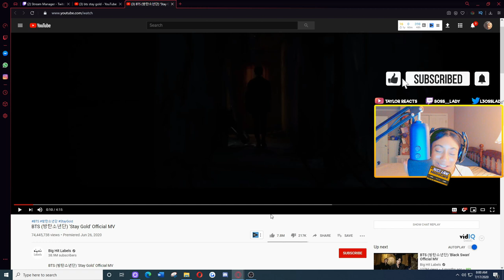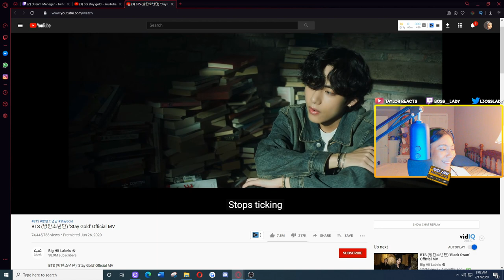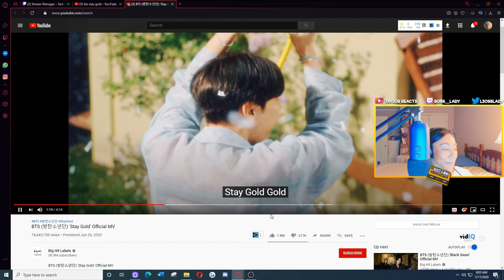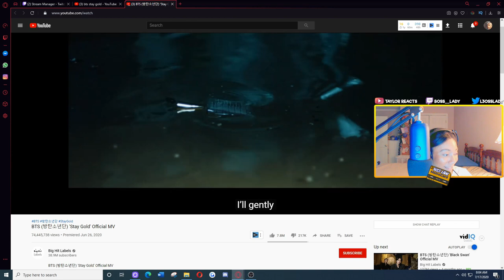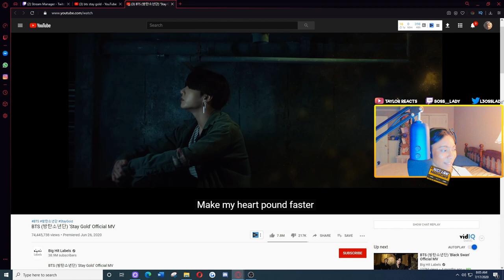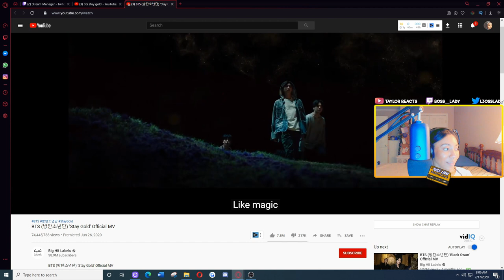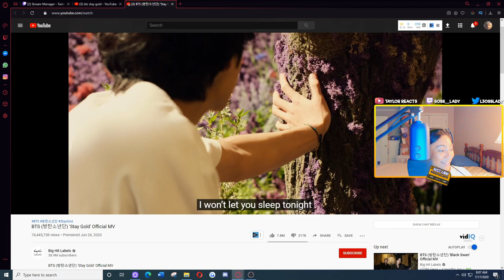First Time Reacting to BTS (방탄소년단) 'Stay Gold' Official MV (REACTION!)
BTS (방탄소년단) 'Stay Gold' Official MV

Credits:
Written by UTA
Written by SUNNY BOY
Written by Melanie Joy Fontana
Written by Michel "Lindgren" Schulz
Written by JUN
Written by KM-MARKIT

Director：Ko Yoo Jeong

Big Hit Entertainment. Rights are reserved selectively in the video. Manufactured by Big Hit Entertainment, Seoul, Korea.